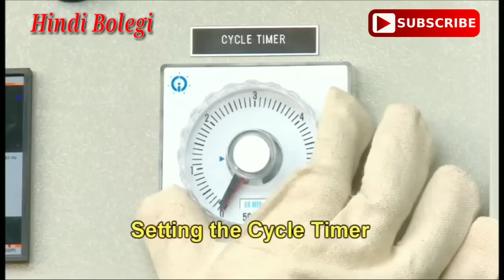पानी की टंकी कैसे बनती हैं ? अपनी आंखों से लाइव देखें. Water tank live making in hindi.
कंपनी में पानी की टंकी कैसे बनती है ?
अपनी आंखों से लाइव देखें।
अगर ये जानकारी आप लोगों को अच्छी लगे तो कृपया करके इस वीडियो को शेयर जरुर करना।

बिसलेरी पानी की बोतल कैसे बनती हैं और बिसलेरी पानी की बोतल में आटोमेटिक फिलिंग कैसे होती है

कंपनी में कुरकुरे कैसे बनते हैं ?